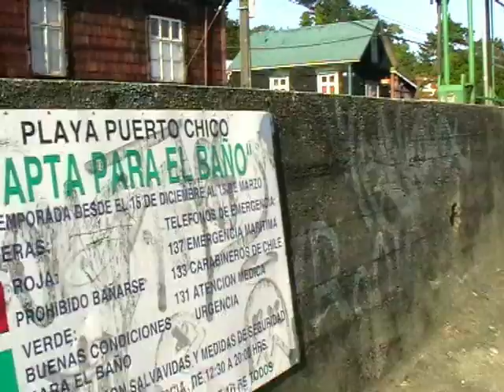Los Lagos. 32 días del verano en dic. 2012